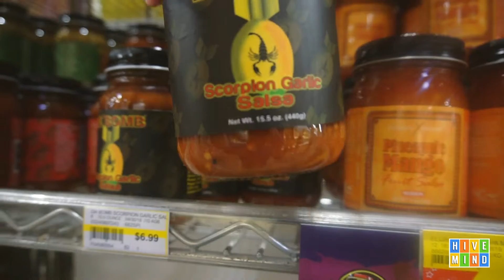Drinking Pickle Flavored Soda at Jungle Jim's (Hivemind Vlog #58)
First Suicide Rascal tells us why cheese is a meal. Then we go to a grocery store amusement park called Jungle Jims (a Cincinnati area landmark) to try weird foods & beverages.